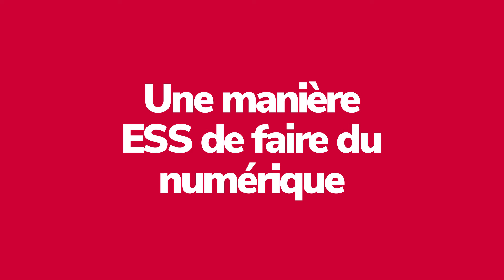Transformation numérique de l’ESS : le programme DigitESS et l’écosystème ESS numérique